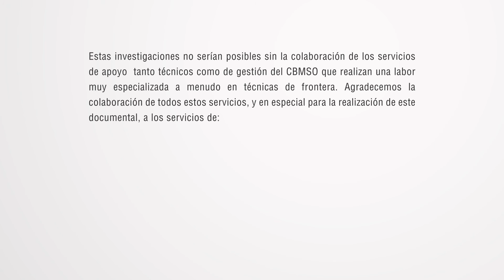¿Cómo se crea una célula a partir de otra célula?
Hace 3.500 millones de años apareció la primera célula en la Tierra. Hoy sabemos que todos los organismos descienden de aquella primera célula que adquirió la capacidad de auto-replicarse. En este microvídeos aprenderemos cómo se puede generar una célula a partir de otra y cuáles son las claves para que este proceso se desarrolle sin errores.

Dentro de la célula/Inside the cell es serie de microvídeos del Centro de Biología Molecular Severo Ochoa que dan respuesta de una manera sencilla a ocho grandes cuestiones de la biología molecular de la célula. La lista entera se puede consultar aquí:

Un vídeo original del CBMSO realizado en 2016 con financiación de la Fundación Española para la Ciencia y la Tecnología. La música de Cato Hoeben y los recursos multimedia de Adrew Brugess con licencia Creative Commons han sido utilizados en la producción de este vídeo.